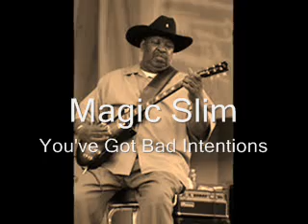Magic Slim-You've Got Bad Intentions